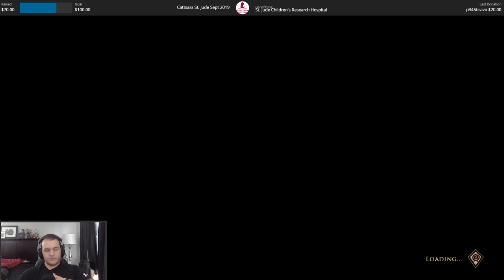Let's Play GreedFall with Cattsass - Episode 11